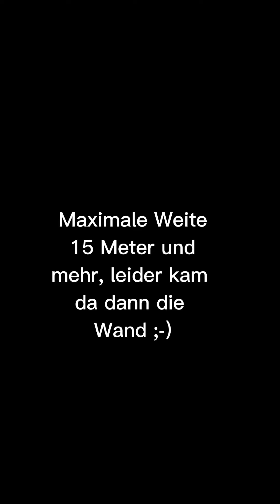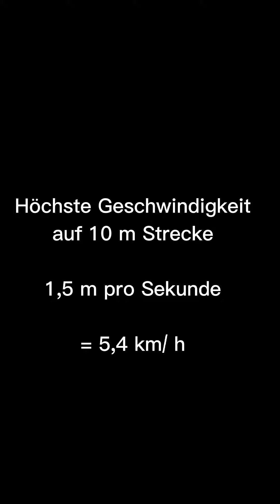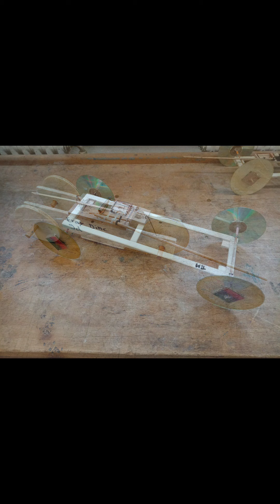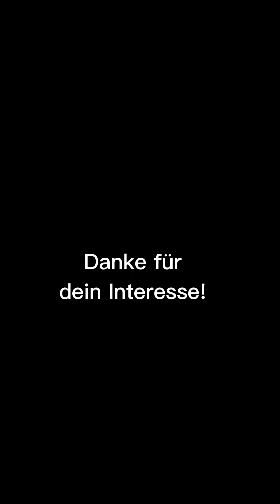Mausefallenfahrzeuge / JARR Wangen / Klasse 9c/d / SJ 2022-23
Ergebnisse aus dem Technikunterricht, 9. Klasse der Johann Andreas Rauch Realschule, Wangen im Allgäu

Mausefallenfahrzeuge in freier Konstruktion, allein die Mausefalle durfte nicht modifiziert werden.

Maximale Größe:

DIN-A-3 Papier, sonst gab es Abzug bei der Bewertung.

Maximale Weite:

mehr als 15 Meter, leider war unsere Fahrstrecke zu kurz, dann kam die Wand! Das nächste Mal gehen wir in die Turnhalle :-)

Höchste Durchschnittsgeschwindigkeit für 10 Meter Strecke:

1,5 m/s = 5,4 km/h

Super Ergebnisse, liebe Technikgruppe!